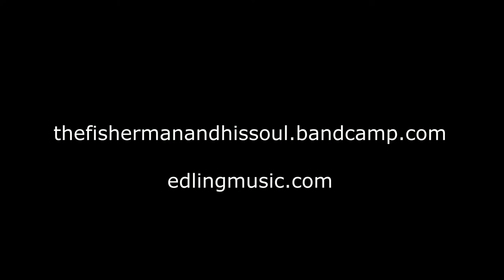The Fisherman and his Soul feat. Ed Ling - Spark On Boxing Day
from the forthcoming album "Lakatos (A Soundtrack)"
VÖ 02/2018

w&m Sebastian Voss
vocals//  Ed Ling
All instruments and backing vocals// Sebastian Voss
Mixed by Sebastian Voss and Tobias Mennemeyer
Mastering by Tobias Mennemeyer at Notaufnahme Tonstudio Münster
The video contains scenes from the film "Alle Jahre Wieder" by Ulrich Schamoni (1967), used with friendly permission of Schamoni Film & Media GmbH.